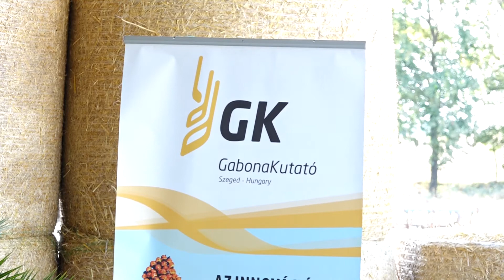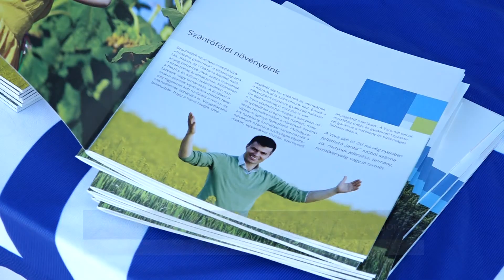Szakmai nappal egybekötött fajtabemutatót tartott a Gabonakutató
Az egész országból és a határon túlról is érkeztek a szegedi Gabonakutató által megrendezett szakmai napra. A kukorica, szója, napraforgó és takarmánycirok fajtákat prezentáló előadások mellett szántóföldi bemutatóra is sor került.